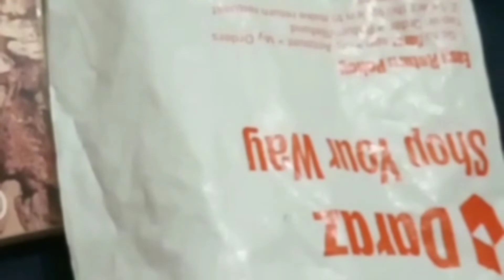Miss Rose 35 Color Fashion Eye Shadow Palette||Honest Review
I got this  EyeShadow Palette from this Page

I got these soft brushes from Daraz.pk